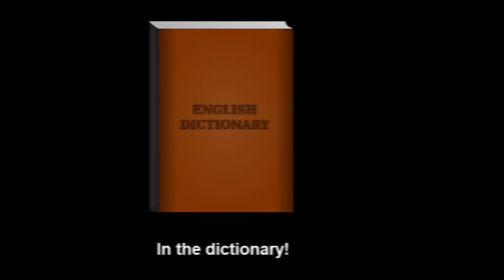When does a cart come before a horse silly joke short video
Welcome to TheRidesOfLife channel and hope you'll like this video with having it give a good impression.

I enjoy creating horse and joke videos on to youtube and if there is anything you'd like me to create to add onto my channel, so be sure to reach out via my contact if you have a suggestion and I'll see what I can do in the meantime make sure to hit that subscribe button.